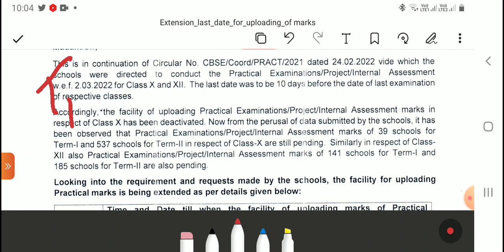CBSE Official News🔥 सबके Marks बढेंगें 🔥CBSE Official Notice Class 10/12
CBSE BIG Surprise for  Class 10/12 | सब PASS हो जायेंगे 😱 CBSE Good New Update 2022
CBSE Official Announced 🔥 Term 1 & Term 2 Passing Marks Policy Declared 😱 CBSE Compartment, Improvnt
CBSE Term 2 Passing Marks कितने होंगें ? All Subject | CBSE Term 2
CBSE Class 10th Term 2 Paper Accha gaya ya Bura ? | Student's Reaction After English Paper
CBSE Term 2 5th May को यही Question आयेगा | CBSE Chapter wise Weightage Conformed | Maths Class 10
pdf-

Paper LEAK Scam Board Exam 2022 | अब क्या होगा ? इतना बड़ा Scam | Cbse latest Update
CBSE Class 10 Maths Formula Revision in One Shot | Maths Class 10 Term 2 Formula | Maths Formula
Term 2 Admit Card Released Class 10 & 12 | Term 2 Exam Centre Change | CBSE Latest Update
PM Modi ने छात्रों को दिया परीक्षा मंत्र P3 | CBSE Class 10/12 Exam Pettern| Pariksha Pe Charcha2022
Happy News CBSE Term 2 Exam | Don't not miss to take part PPC 2022 | CBSE Latest Update
Official:CBSE Webinar Revealing Term 1 Exam (2021-22) | Full Guidelines Term 2 Answer Sheet, Prac Exam
CBSE BIG Happy News For Class 10 & 12 😍 Term 2 Exam CBSE Latest News
Big Happy Announcement for CBSE Board Students 😍 30:70  Weightage for Term 1 & Term 2
CBSE Urgent Message for Class 10th & 12th | Class 10 CBSE Official Update
CBSE BIG URGENT UPDATE 🔥CBSE TERM 2 Exam Guidelines & New Admit Card
CBSE Class 10 & 12 Official News आ गई 🔥 10th & 12th बड़ी खुशखबरी 😱 Term1 Result Revaluation
Term 2 Exam के जगह Board Exam ?|  Term 1 & Term 2 Weightage | New Education Policy
CBSE Official Update : BIG Change in Term 2
100 % Guaranteed Maths Question Class 10 | CBSE Class 10 Maths Most Important Questions
Class 10 Science Most Important Questions Term 2 | 100% Guaranteed Science Questions
ShockinckinT: Sabko को चौका दिया सभी को मिला
Term 1 & Term 2 weightage 30:70 🔥 Big Update from CBSE
CBSE NE YE KYA KAR DIYA ? New Circular for Term 2 Exam | CBSE Term 1 Result Change |smallickgscentre
How to Check Term-1 Result Online ? | CBSE Class 10/12 Term 1 Result जारी किया |
How to Check Term-1 Result Online ? | CBSE Class 10 Term 1 Result जारी किया |
Finally Term 1 Result आ गया | CBSE Class 10 Term 1 Result
CBSE Term 1 Result Class 10/12 🔥CBSE Term1 Result Declaration😱 School Marksheet नही देंगे 😱
CBSE Result 2021-22 आ गया 🔥 CBSE Term 1 Result, Bonus Marks मिलेगा,CBSE Term 2 Datesheet
CBSE Class 10th & 12th Term 1 Result Declaration | Class 10 CBSE Term 1 Result 2021-22
CBSE Class 10/12 Term 1 Final & Date Result Out | CBSE Class 10
CBSE Class 10 Term 1 Result Update | Class 10 Result | Class 10 Update
CBSE BIG Happy News 😱 CBSE Term 1 Results Date and Time Announced Class 10/12
CBSE Class 10 Attendance Sheet & Term 1 Result | Class 10 CBSE Latest Update | CBSE Term 2 Date sheet
Urgent News 🔥 Term 1 Result Portal Update by CBSE 10th & 12th Out Date ?
CBSE Class 10 Term  2 Datesheet 🔥 Term 2 Date Sheet Class 10/12 😱 CBSE Latest Update
cbse board exam date 2022 class 10 term 2
10th board exam time table 2022
class 10 term 2 syllabus
cbse board exam date sheet term 2
ICSE Board exam 2022
does cbse released term 2 date sheet
is the cbse datesheet revised
are class 12th board cancelled
term 2 date sheet

will CBSE Announce term 1 result
when CBSE Class 10 term 1 result will be declared
is 10th CBSE Result declared 2022
is cbse term 2 cancel

2022 cbselatestnews term 2 strategy1 cbsenews boardexam 2022